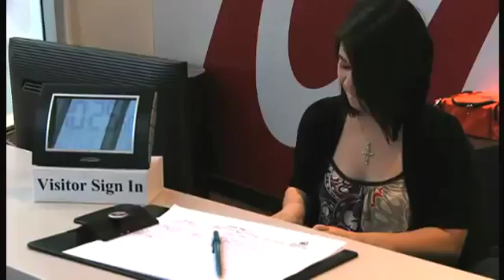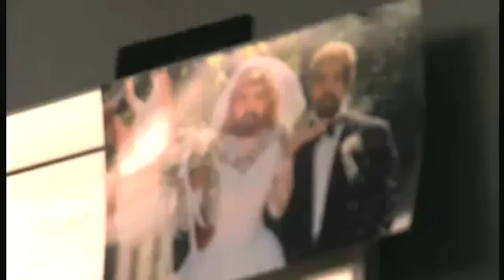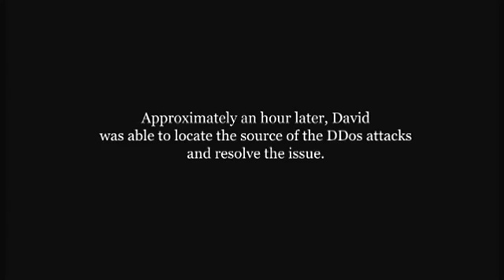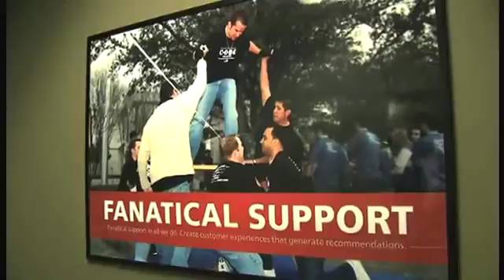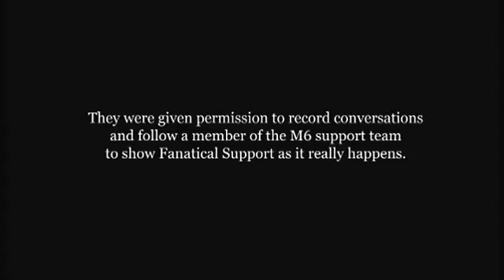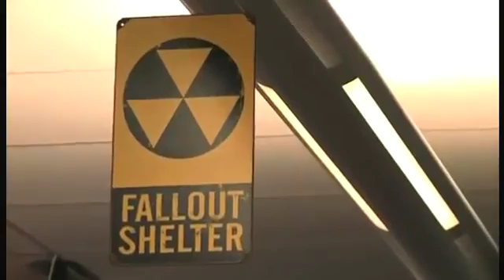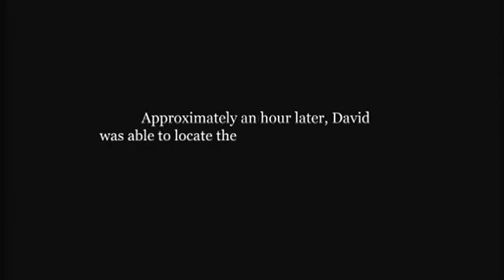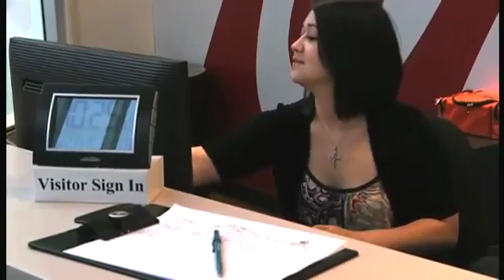A Day in the Life: Rackspace Support Tech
presents A day in the life of a Racker: Follow one of our Linux Systems Administrators, David Corn, and his team through a day and .

presents A day in the life of a Racker: Follow one of our Linux Systems Administrators, David Corn, and his team through a day and . As a Rackspace Enterprise .

As with most Rackspace locations, the experience of the office is about much more than just the work. In the latest installment of A Day in the Life of Rackspace, .

Today Rackspace launched the next generation cloud powered by OpenStack. The open era of the cloud is a reality and Rackspace has positioned itself at the .